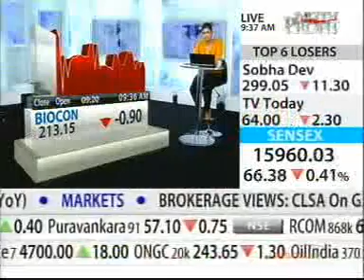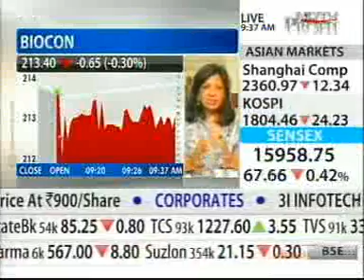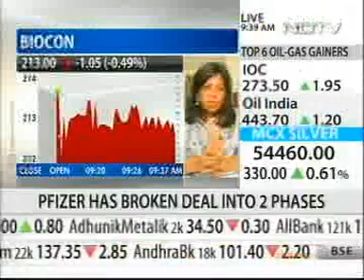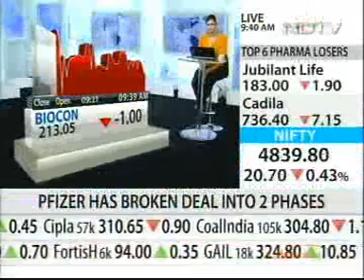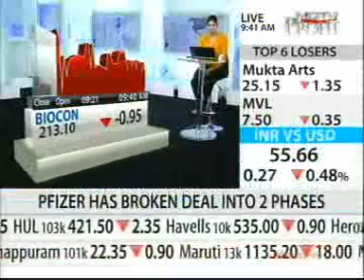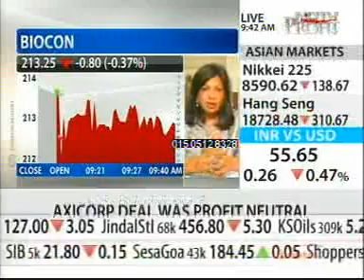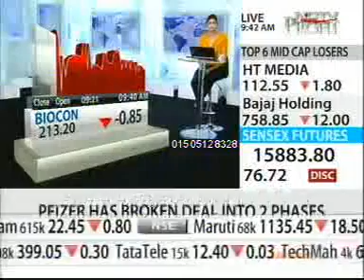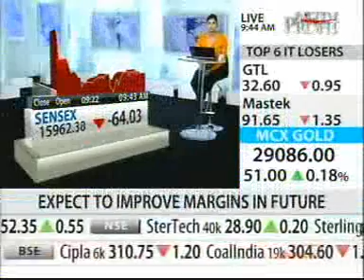Kiran Mazumdar-Shaw comments on Espirito Santo Investment Bank Research Report, NDTVProfit, May 2012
Kiran Mazumdar-Shaw, Chairman and Managing Director -- Biocon
comments on Biocon's accounting practices are in compliance with GAAP